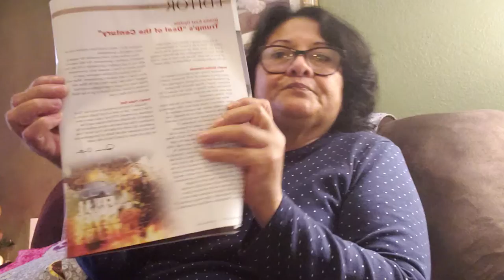Middle East Update - President Trump's "Deal of the Century" - End Time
This is the Middle East peace plan Christians are waiting for to happen so that it can begin the Final Seven Years to Armageddon and Jesus' Second Coming.  The article is by Irvin Baxter in his Endtime Magazine featured in November/December 2019.  This is biblically prophetic.